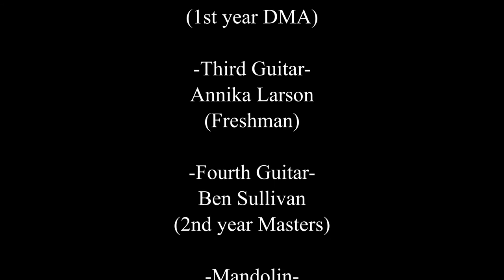Northwestern University Guitar Ensemble: Maximo Diego Pujol, Un Domingo en La Boca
Spring 2020 Northwestern University Guitar Ensemble project.
Performers: Ben Sullivan, Erica Cha, Shon Stelman, Annika Larson, Mat Cobble.
Edited by Jesse Steele.